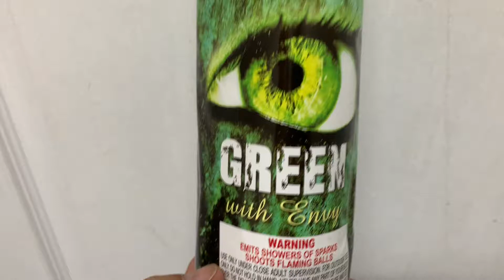Green with envy…hybrid fountain (ninja)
A Roman candle with mines. It’s a little fast but has really good color.